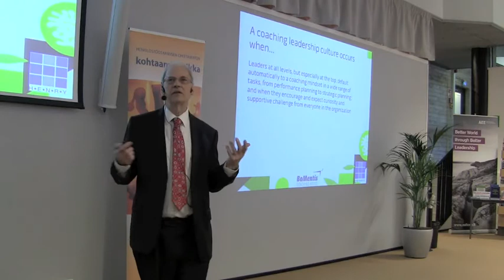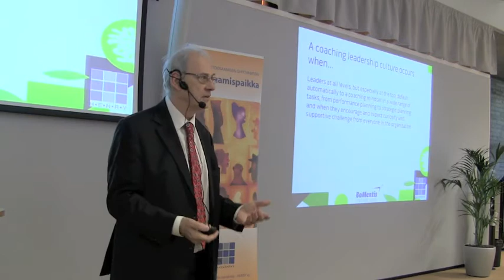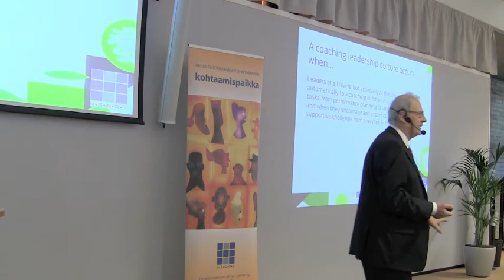DAVID CLUTTERBUCK: What is Your Touchdown Question?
As an organization, a function or a team; what are your values and how are they translated into action. What are the questions you should be asking yourselves? Find out more from the video.